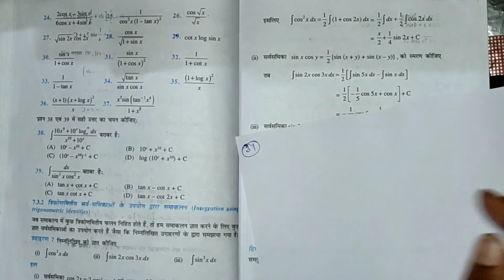Class 12 Math Ex(प्रश्नावली) Q21-40 7.2(समाकलन)NCERT SOLUTIONS | by Anjana mam| Maths by VIKAS NEHRA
Class 12 Math Ex(प्रश्नावली) Q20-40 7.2(समाकलन)NCERT SOLUTIONS | by Anjana mam| Maths by VIKAS NEHRA